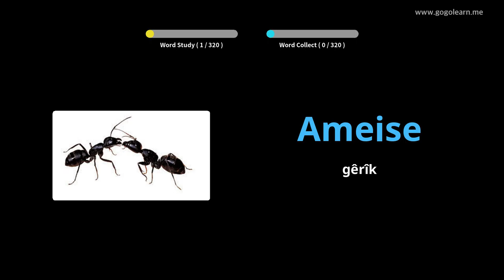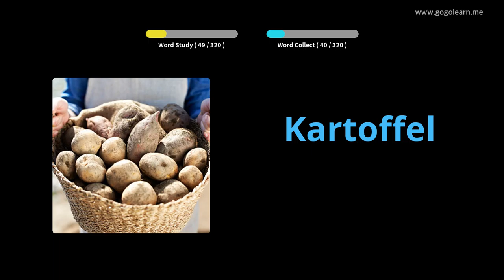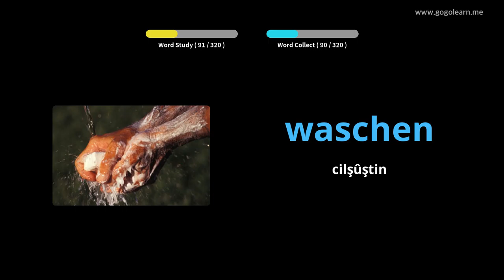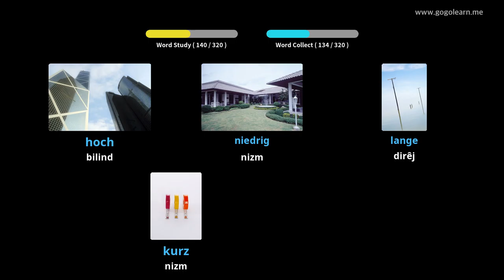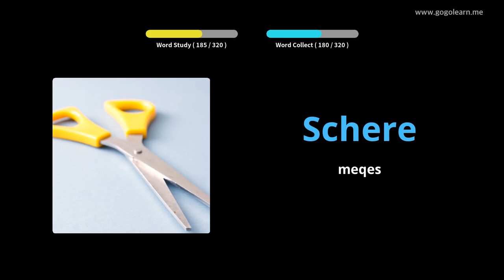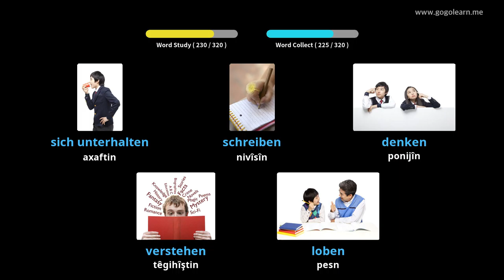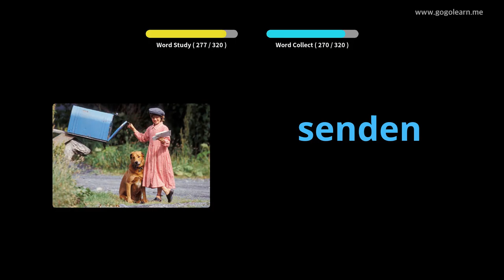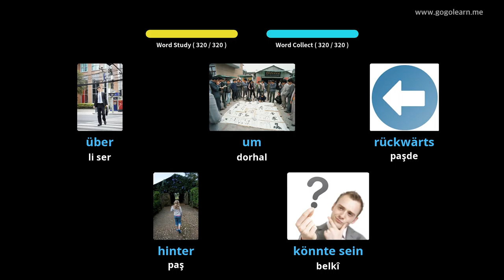Dengbêjên Almanî Dema ku Xweser guhdarî dikin |Golearn